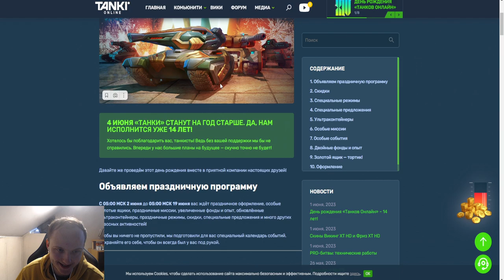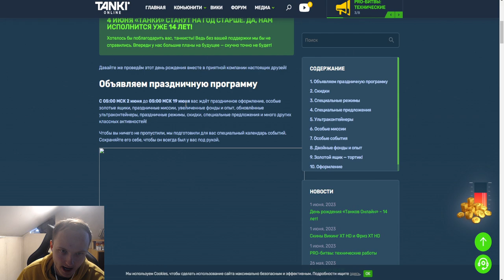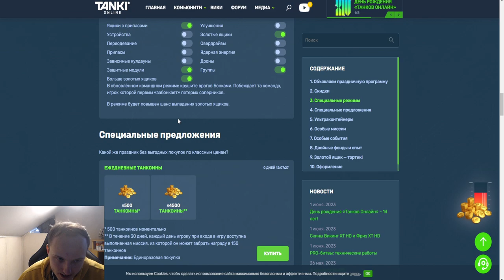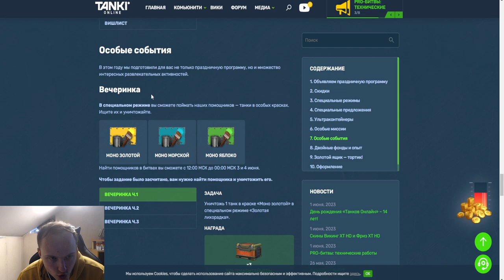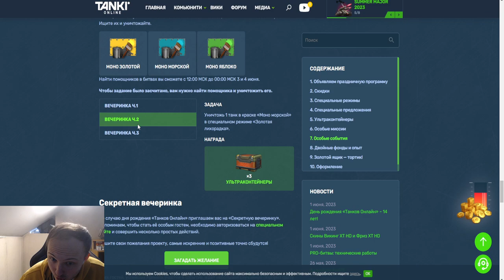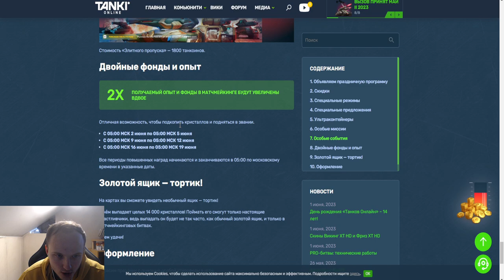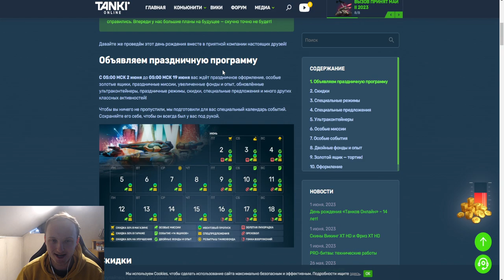ЭТО СВЕРШИЛОСЬ! 50% СКИДКИ НА ВСЁ! ЛЮТЫЙ ФАРМ ХАЛЯВНЫХ УЛЬТРАКОНТЕЙНЕРОВ НА ДР В ТАНКАХ ОНЛАЙН